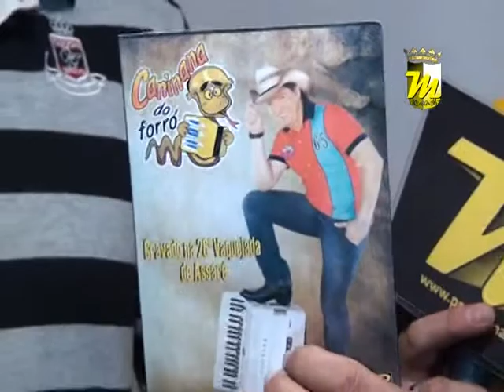PROGRAMA MULTIMIDIA CANINANA ANIVERSÁRIO VALE TUDO 09 04 12